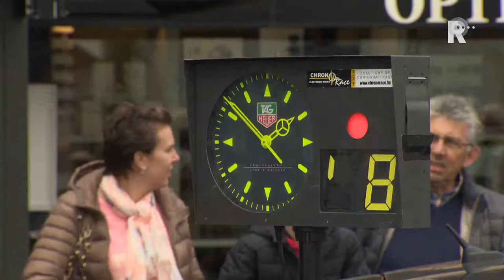7 Minuten 2016 - Team Roompot: in de koers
Een kijkje achter de schermen van een wielerploeg, Roompot
Oranje Peloton, op weg naar het NK Wielrennen op Goeree-Overflakkee. Deel 2: in de koers.